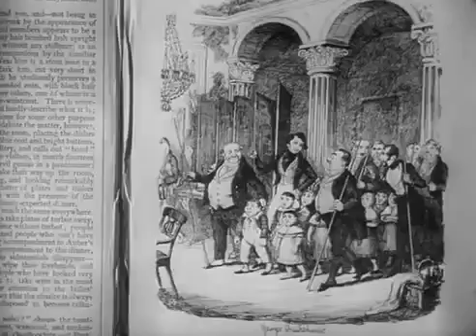"Wielkie nadzieje" 1946 (obejrzyj na FlixClassic)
W 1948 roku obraz otrzymał dwa Oscary za najlepsze: scenografię i zdjęcia w filmach czarno-białych. Tytuł znalazł się na liście „1001 filmów, które musisz zobaczyć zanim umrzesz”.

„Wielkie Nadzieje” to opowieść o wychowanku domu dziecka, który z pomocą przypadkowo poznanych osób wyrasta na dobrego człowieka.

FIlm jest ekranizacją powieści Karola Dickensa wydanej pod tym samym tytułem w 1861 roku.

Reżyser: David Lean

Scenariusz: Cecil McGivern, Anthony Havelock-Allan, David Lean, Kay Walsh, Ronald Neame

Obsada: Alec Guinness, Bernard Miles, Francis L. Sullivan, Ivor Barnard, Jean Simmons, John Mills, Martita Hunt, Tony Wager, Valerie Hobson